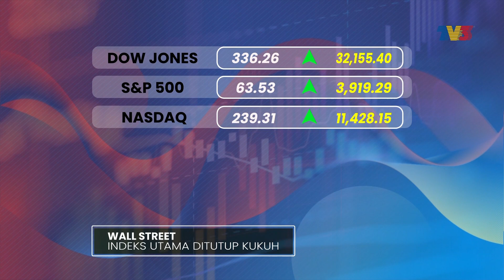Pengeluaran Getah Asli Turun 3.6% Pada Januari | Detik Niaga, 15 Mac 2023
Detik Niaga siaran Rabu, 15 Mac 2023 bersama penyampai Saberi Abdul Malek.